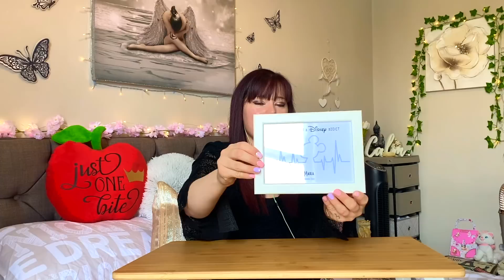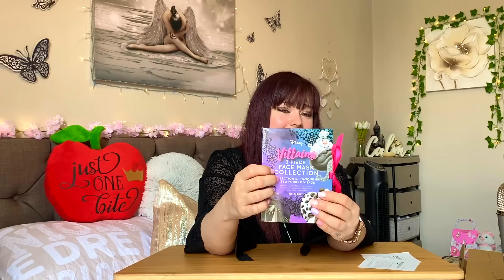❤️ ASMR ~ Fabulous Amazon Wishlist Unboxing ~ Relaxing Tapping & Crinkling ~ Soft Speaking ❤️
I hope you are all having a wonderful day today 😘. I have been well and truly spoiled recently so a huge thankyou to everyone who has kindly gifted me 😁🌺

❣️ AMAZON WISHLIST ❣️

🌈 TTDEYE The Third Eye Coloured Contact Lenses 🌈